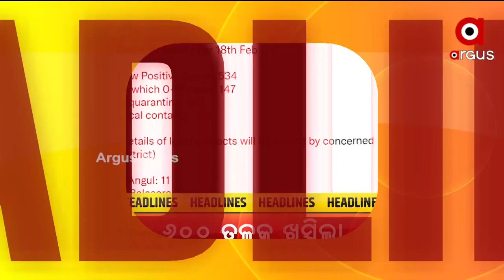Headlines 11 AM | 19 Feb 2022 | Argus News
+ ଆଜି ଓଡ଼ିଶା ଆସୁଛନ୍ତି ରାଷ୍ଟ୍ରପତି
+ରାଜ୍ୟରେ ୬୦୦ ତଳକୁ ଖସିଲା ଦୈନିକ ସଙ୍କ୍ରମଣ
+ ଗାଁରେ ବୁଲି ବୁଲି ବାଣ୍ଟୁଥିଲେ ଟଙ୍କା
+ଏବଂ  ଢେଙ୍କାନାଳ ବ୍ରାହ୍ମଣୀ ନଦୀ କମଗରା ବ୍ରିଜରେ ଦୁର୍ଘଟଣା